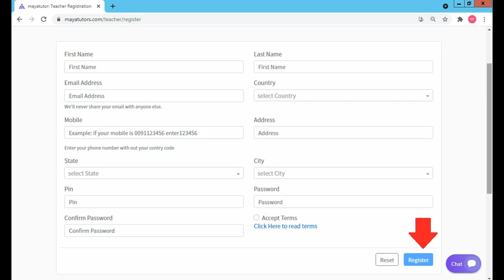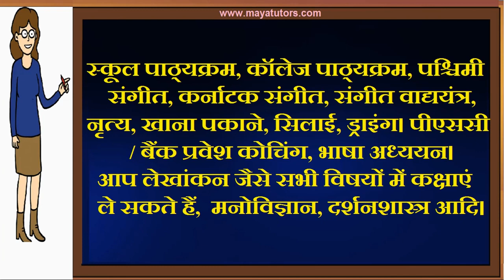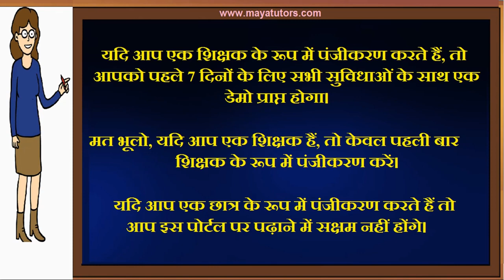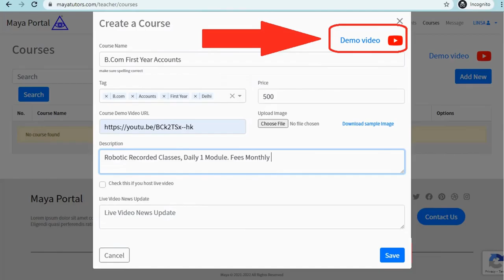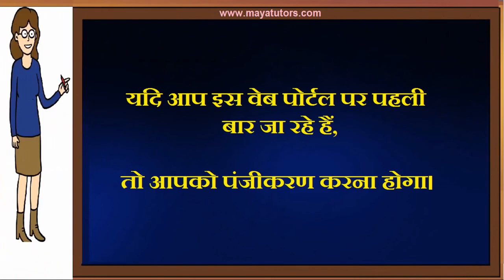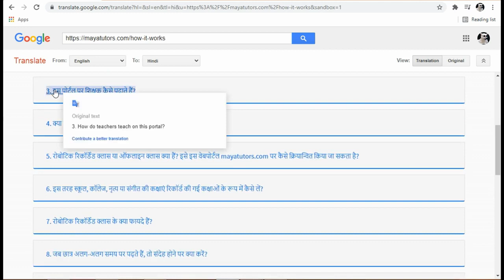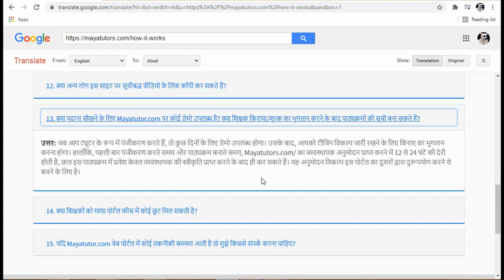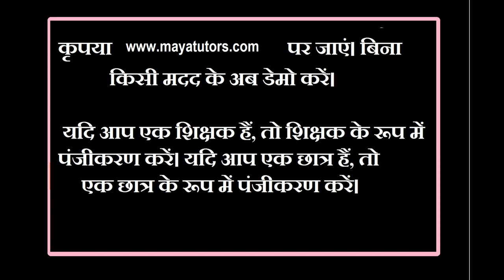home based part time Tuition Job in Nagpur